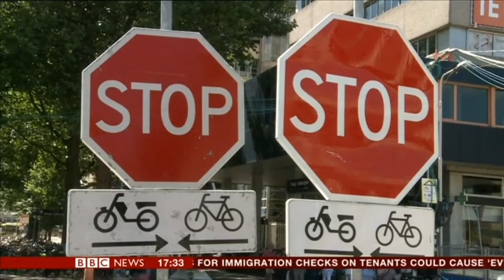ANNA HOLLIGAN:--: BBC News at Five - 11 Oct. 2015